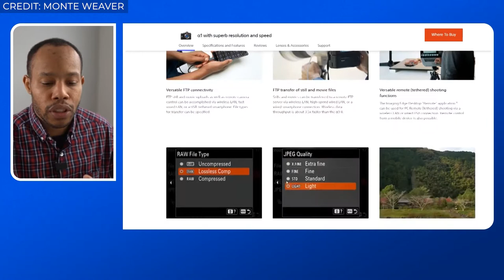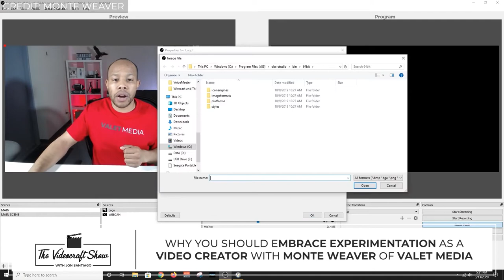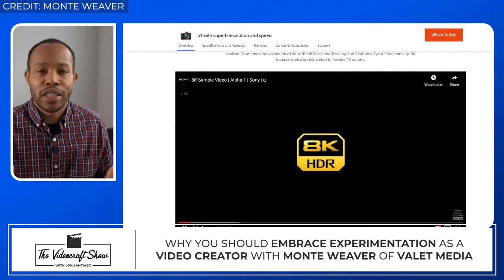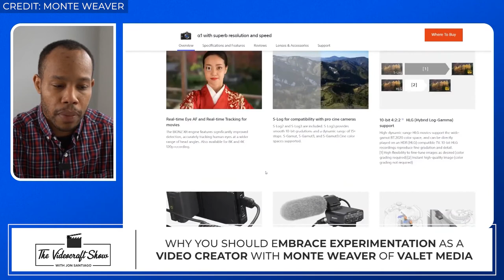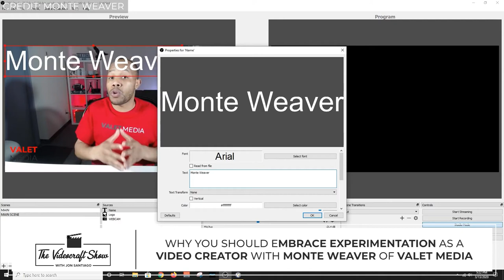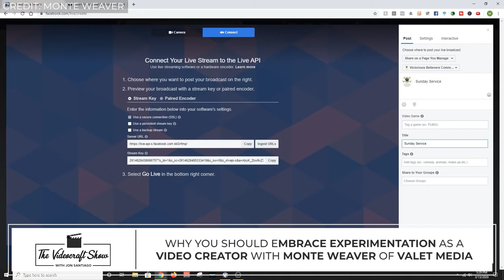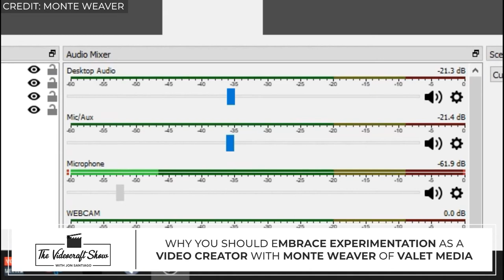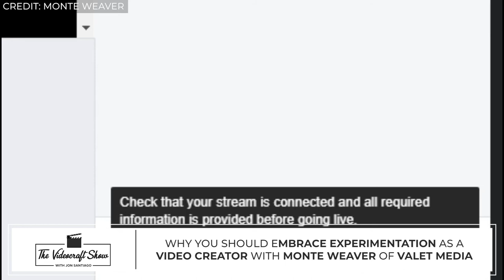Embrace Experimentation as a Video Creator w/ Monte Weaver of Valet Media [The Videocraft Show Ep 9]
“If five people watch the video, be happy. Because all we’re focused on is doing your first 50 videos. So once you get past those first 50 videos that are not perfect...then you can see if this is going to work for you.”
– Monte Weaver

This episode of The Videocraft Show features a conversation with Monte Weaver. Monte is a digital strategist turned content creator who teaches all things tech and social media. In 2020, Monte took the plunge into YouTube and to his surprise, his channel took off. In only a matter of months, he went from a handful to a few thousand subscribers.

Host Jon Santiago chats with Monte about his journey on YouTube thus far. They also discuss:
▶️ How he’s leveraging new video platforms, like Amazon Live, to make money as a creator.
▶️ The rule of 50 and why it’s important for new YouTube creators to follow.
▶️ Building relationships with brands and his audience.
▶️ The process of creating an online course.
▶️ The value of paying close attention to what your audience is saying in the comments section.
▶️ Why you have to know your value as a content creator, especially when it comes to brand deals.

The Videocraft Show is presented by Video Husky.

If you're a content creator, we know how time-consuming and tedious it is to edit your own videos.

That's why Video Husky provides unlimited editing at a flat monthly rate. Just send us your footage plus instructions of what you want and you'll get the first draft of your video in 1-2 business days.

Guaranteed.

PRODUCTION CREDITS
Edited by Rex Estanislao
Additional production by Nikki Vicente